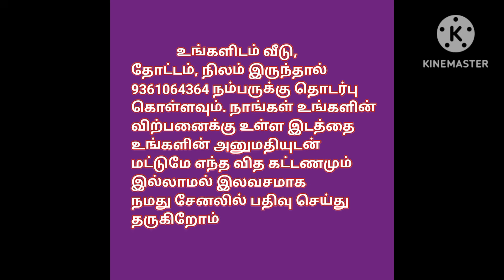23 லட்சம் மட்டுமே,புதிய வீடு விற்பனைக்கு,23 lakh only,New House For Sale, Ragav Media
💐REAL HOMES UPTOWN PARK AVADI - PATTABIRAM💐

PREMIUM GATED COMMUNITY 12 ACRES BIGGEST TOWNSHIP VILLA'S & PLOTS FOR SALES

🎊 *OUR SITE FEATURES..* 🎊
✅ PROJECT @ AVADI ( PATTABIRAM )
✅ Total 403 Plots
✅ Internal Black Top Roads
✅ Plot Sizes : 600Sq.ft to 2400sq.ft
✅ EB Facility With Solar Street Lights
✅ Drinking Good Ground Water 20ft Available
✅ CMDA Approved & RERA Approved
✅ Clear Title & 90% Bank Loan Available
✅ 8 ft Compounded Wall Full Gated Property & Entrances Arch 44000SQ. FT PARK
✅ 24 Hours Security & CCTV Surveillance Facility Available.
✅ Excellent Ready for Construction

*PLOT PER.SQ. FT RS. 1999/-*

✅ 1BHK INDIVIDUAL VILLA :23 LAKSH ONWARDS
LAND AREA: 600SQ.FT
BUILDUP AREA: 400SQ.FT

✅ 2BHK INDIVIDUAL VILLA :33 LAKSH ONWARDS
LAND AREA : 680SQ.FT
BUILDUP AREA: 750SQ.FT

✅ 2BHK INDIVIDUAL VILLA :43 LAKSH ONWARDS
LAND AREA : 900SQ.FT
BUILD UP AREA : 950SQ.FT

🎉 *SPECIFICATION* 🎉
1.) Bore well - 120 Ft with submersible motor
2.) Septic Tank 7000 liters
3.) Falls Ceiling at main hall
4.) Elevation LED lights and interior lights
5.) Weather proof coated cooling tiles for roof top
6.) Head water tank 500 liters
7.) EB connection
8.) Plan Approved
9.) Cambu 7000 liters
10.) Entrance Gate

house design#3850x90
house design#
19architecturesmall
ToursReal Estate
money in real estateluxury
developmentlife of a real estate